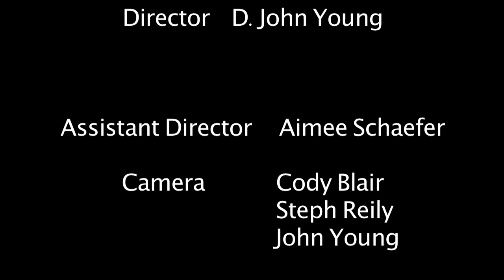"ALL I NEED IS THE SUN" Eric Burton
Eric "golden voice" Burton performs original material and style. Filmed at Dona Ana Community College Film Technician Training Program Studio in Las Cruces, New Mexico. Award-winning Producer and Director D. John Young and CMT Crew capture the essence of this young and fresh musical talent. Burton, from Alamogordo, New Mexico, is a student on hiatus at NMSU, Las Cruces.